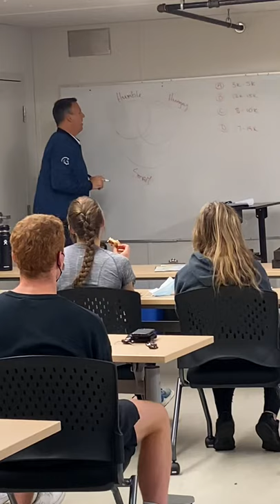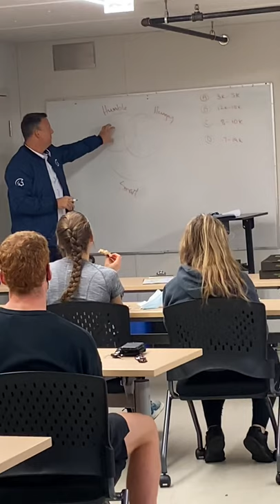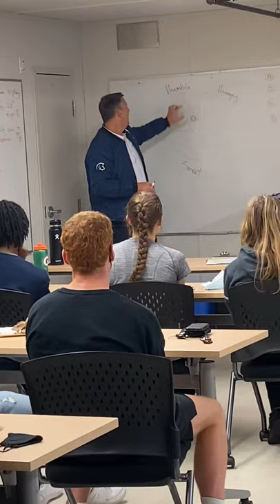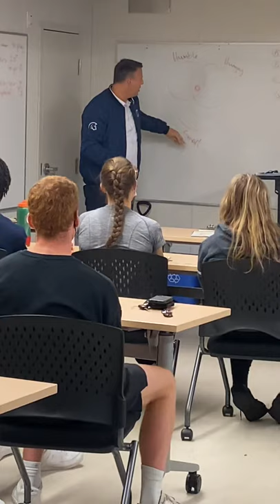Jeff Gamache 2